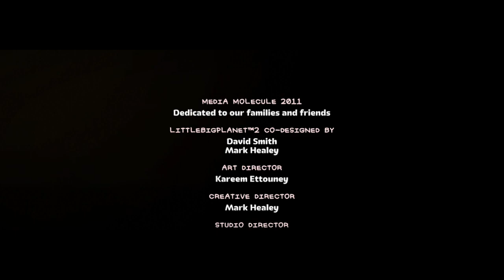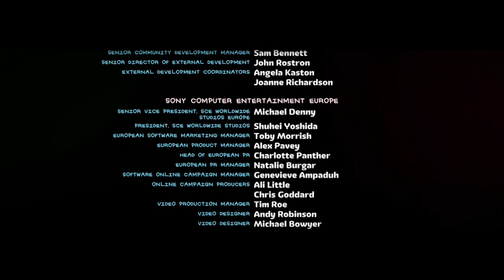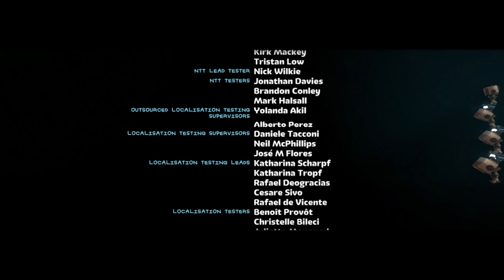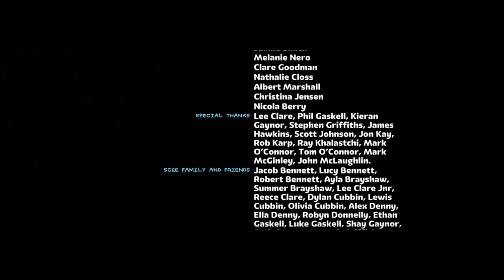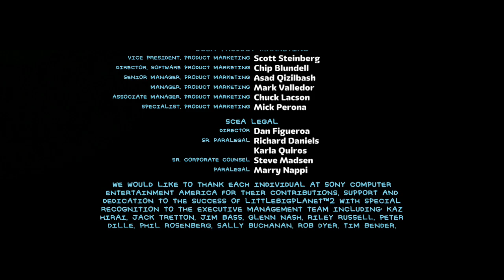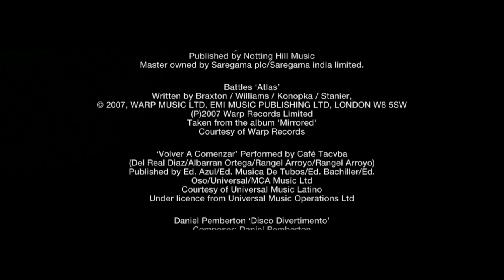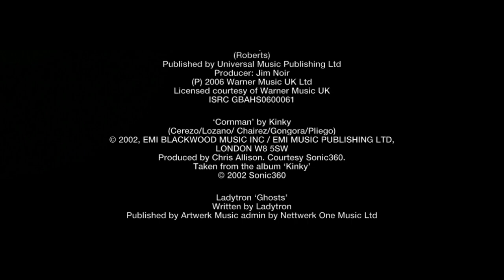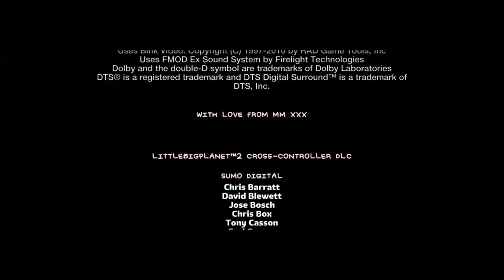LittleBigPlanet 2 Story Mode - Homeward Bound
Checkout More Amazing LittleBigPlanet Community Levels!